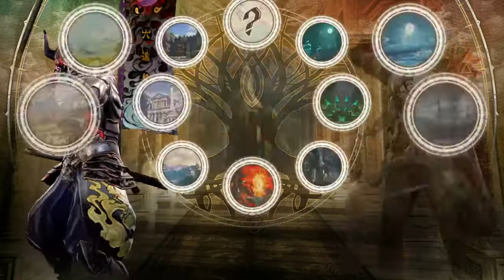Soul calibur 6 - friendlies day 2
Groah - Chucknaire

Yoshimitsu - Tpf78
Donwick - Geralt